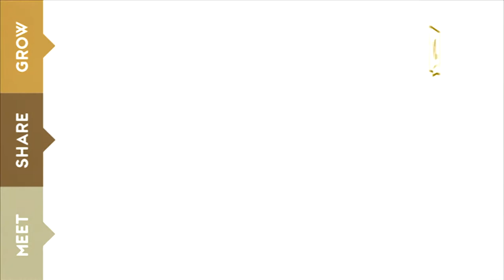Top executive: Mari Elka Pangestu, Minister of Tourism, Indonesia at ITB Berlin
Voices of Leaders interviews Mari Elka Pangestu, Minister of Tourism and Creative Economy, Indonesia at ITB Berlin about:
1. How Indonesian tourism differentiates itself in the competitive Asian market
2. Infrastructure developments in the Indonesian tourism sector
3. How a global rules-based trading system will benefit the Indonesian economy and tourism sector
4. "Wonderful Indonesia"

Are you interested in business and investment opportunities in Indonesia?